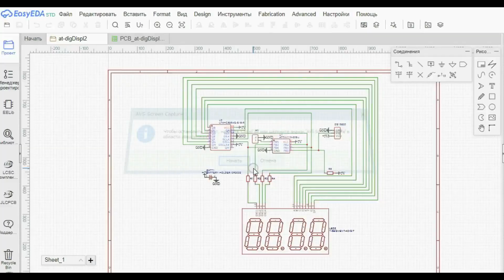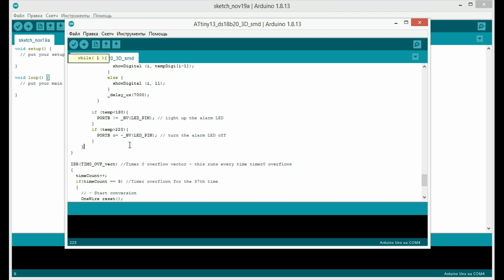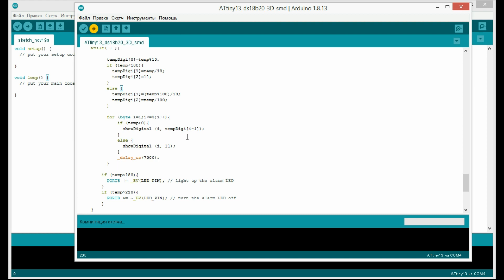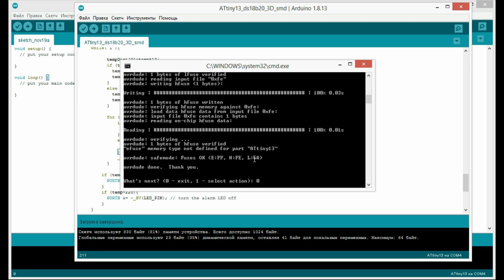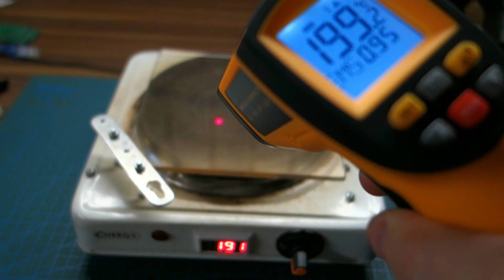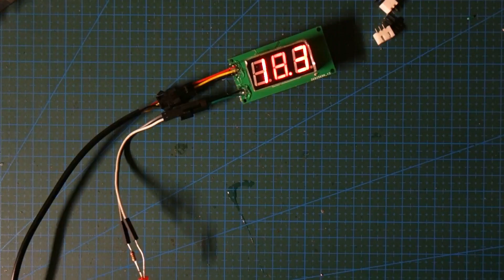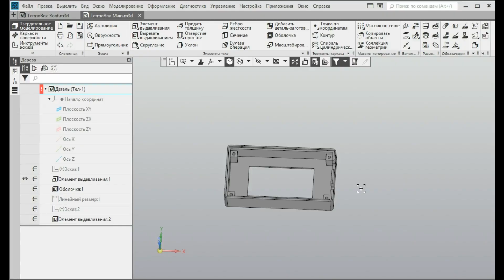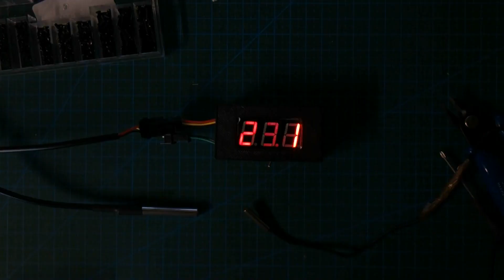Самодельный цифровой термометр на ATtiny13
В этом видео соберем  цифровой термометр на ATtiny13 используя семисегментный светодиодный индикатор и датчик температуры DS18B20. Все компоненты будут размещены на печатной плате, отрисовка которой выполнена с помощью сервиса EASYEDA, а заказаны платы на сайте JLCPCB.  Цифровой термометр получится автономным, за счет использования батарейки формата CR2032.

0:00 Собираем электронный термометр
0:54 Электронные компоненты
3:18 Загружаем скетч
3:34 Изменение фьюза RSTDISBL
4:05 Пайка SMD компонентов
6:50 Припаиваем остальные компоненты
8:29 Тест самодельного термометра
10:25 Корпус для термометра